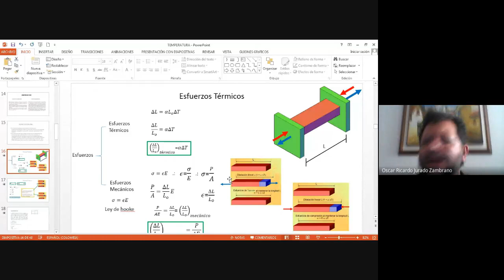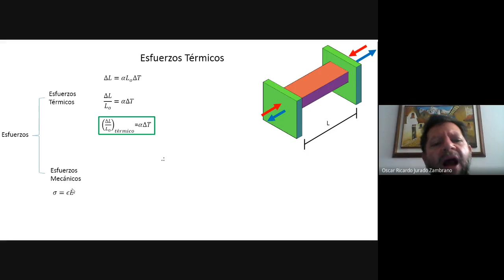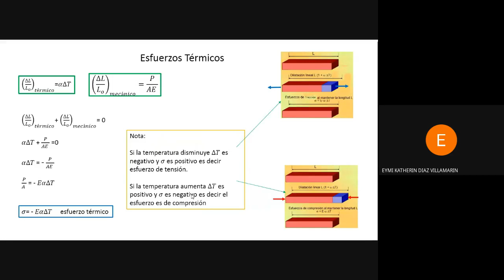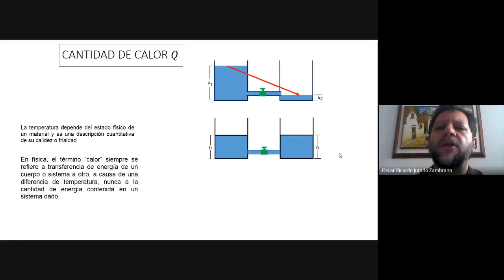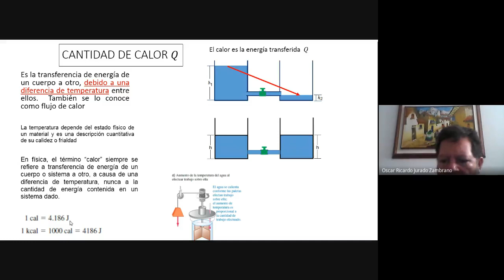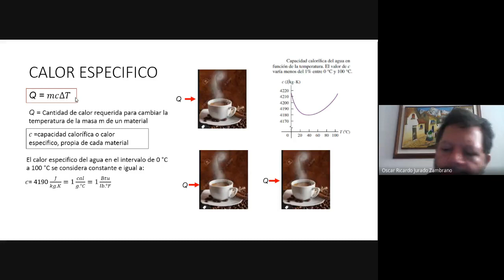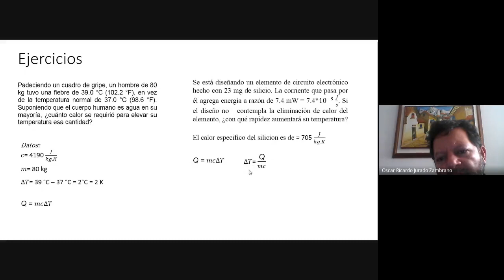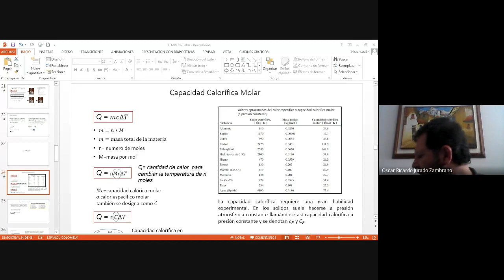fluidos y termo G2 1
Explicación de conceptos Temperatura y calor